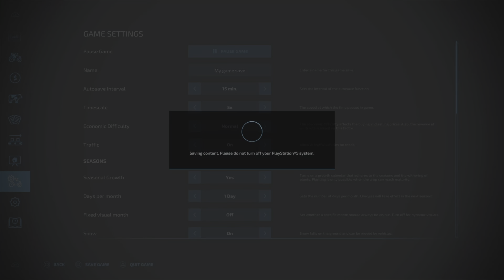Farming Simulator 22 #68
Playing some Farming Simulator 22 working on the farm by seeding the fields with soybeans aswell.